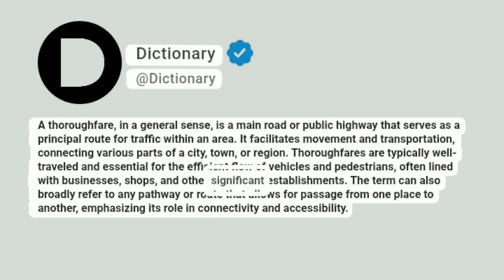Thoroughfare Meaning In English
A thoroughfare, in a general sense, is a main road or public highway that serves as a principal route for traffic within an area. It facilitates movement and transportation, connecting various parts of a city, town, or region. Thoroughfares are typically well-traveled and essential for the efficient flow of vehicles and pedestrians, often lined with businesses, shops, and other significant establishments. The term can also broadly refer to any pathway or route that allows for passage from one place to another, emphasizing its role in connectivity and accessibility.